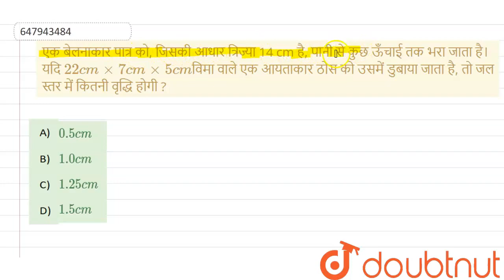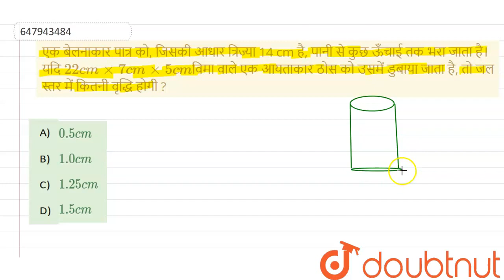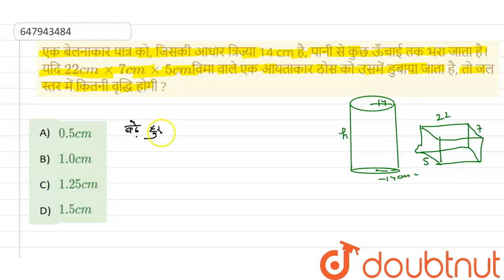एक बेलनाकार पात्र को, जिसकी आधार त्रिज्या 14 cm है, पानी से कुछ ऊँचाई तक भरा जाता है। यदि 22 cm ...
एक बेलनाकार पात्र को, जिसकी आधार त्रिज्या 14 cm है, पानी से कुछ ऊँचाई तक भरा जाता है। यदि 22 cm xx 7 cm xx 5 cm विमा वाले एक आयताकार ठोस को उसमें डुबाया जाता है, तो जल स्तर में कितनी वृद्धि होगी ?
Class: 14
Subject: MATHS
Chapter: प्रारम्भिक गणित-2009(I)
Board:GOVT

👉 Have Any Query? Ask Us.